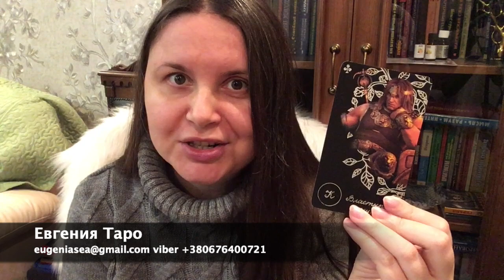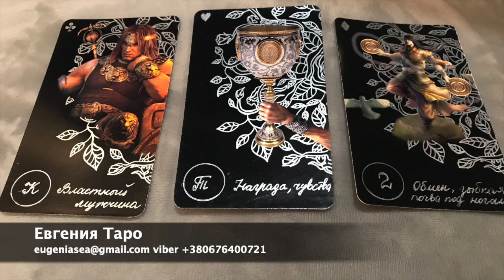СТРЕЛЕЦ МАРТ 2020 Гороскоп Таро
🔮 Как заказать консультацию goo.gl/Qixzes
🎓 Обучение goo.gl/b2pKwV
💰 Поддержка канала денежкой